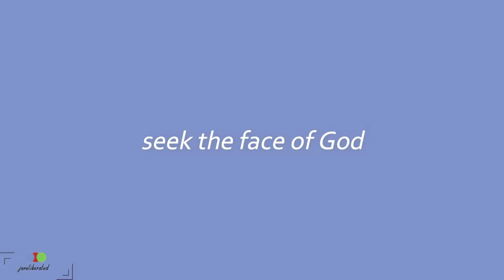IGNORE YOUR MOCKERS AND MOVE ON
Until you understand how human beings operate, you might continue to blame yourself for every situation that comes your way. Nothing is wrong with you! The only thing needed is learning how to ignore mockers and move on.

GET MY BOOK HERE: Light Shining Through Darkness By Jane van Zundert

Book Recommended Get From Amazon
The Magic Of Believing By Claude M. Bristol
The Strangest Secret By Earl Nightingale
Awareness the Perils and Opportunities Of Reality By Anthony De Mello
Think and Grow Rich By Napoleon Hill
Practicing The Power Of Now By Eckhart Tolle

GOD BLESS!